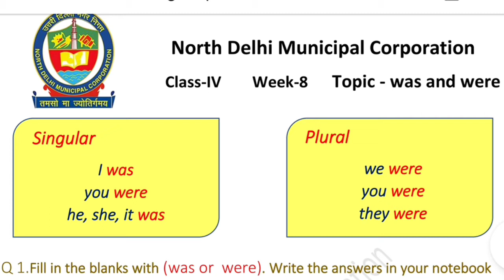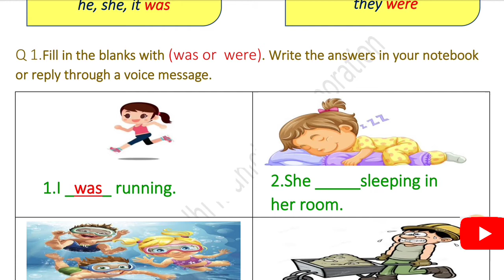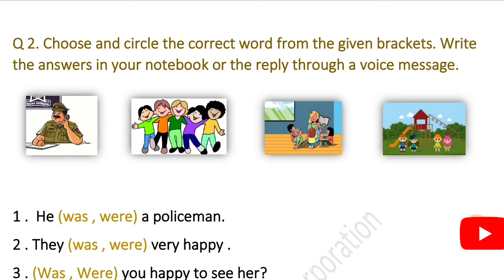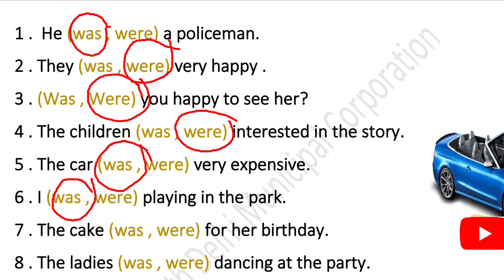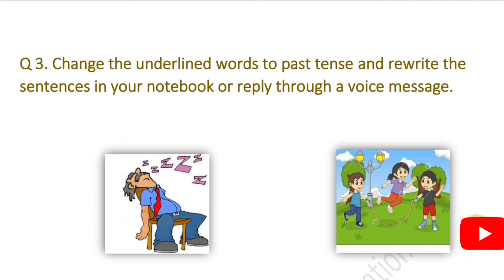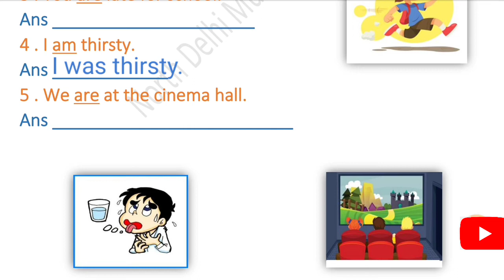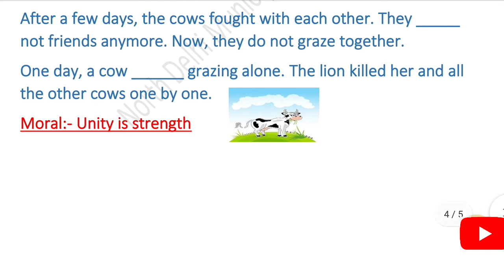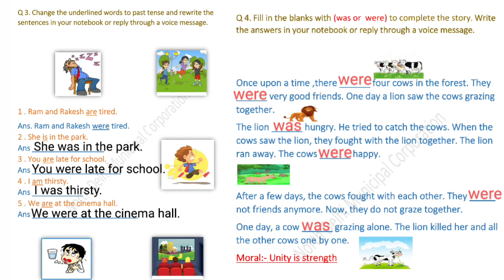ENGLISH Class 4 Week 8 Solutions with Explanation | was/were concept | knowledge kingdom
Pictures of solved worksheet are given at the end of the video.